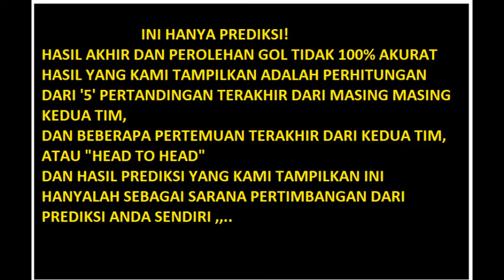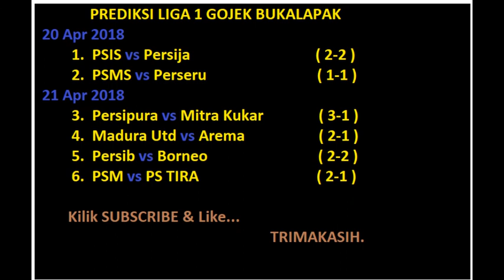PSIS VS PERSIJA , PSMS VS PERSERU , PERSIPURA VS MITRA KUKAR